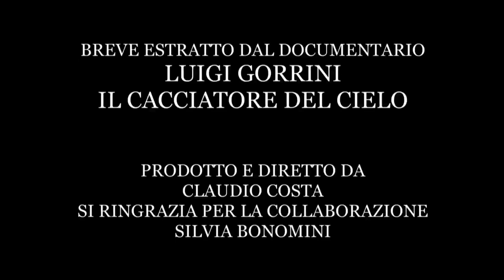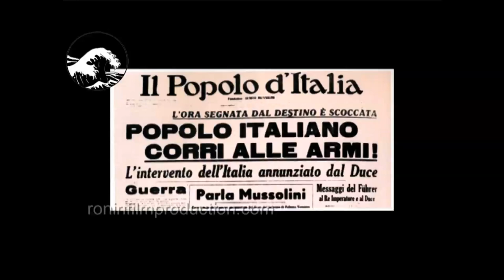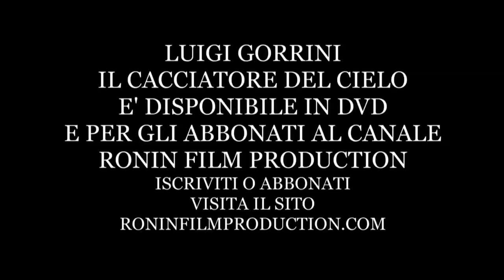LUIGI GORRINI IL CACCIATORE DEL CIELO - LA REGIA AERONAUTICA E LA CAMPAGNA DI FRANCIA clip 2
Luigi Gorrini (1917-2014), Medaglia d'Oro al Valore Militare, racconta la sua esperienza di guerra prima nella Regia Aeronautica poi nell'ANR.
Gorrini ha combattuto su tutti i fronti, anche in Africa e nella battaglia di Inghilterra.
Dopo l'8 settembre ha aderito all'Aeronautica Repubblicana ed ha fatto parte del leggendario Primo Gruppo Caccia Asso di Bastoni, comandato da Adriano Visconti.
In questa rara intervista narra dettagliatamente la sua avventura militare, ricordando anche amici e piloti come Morandi, Di Lollo e Steinhoff.
Carattere non facile quello di Gorrini, competitivo, orgoglioso e anche polemico. Non ha mai rinnegato la scelta fatta l'8 settembre 1943 anche se questo gli ha attirato critiche da parte di alcuni colleghi o superiori dell'Aeronautica Militare.
Anche con alcuni storici entrò in polemica sul numero dei suoi abbattimenti. Lui comunque non si arrese mai e mantenne fede alle sue idee fino alla fine.
Durata 69 minuti - Lingua ITALIANO